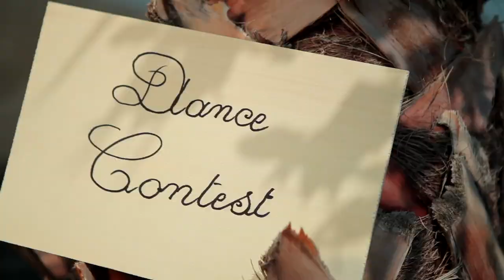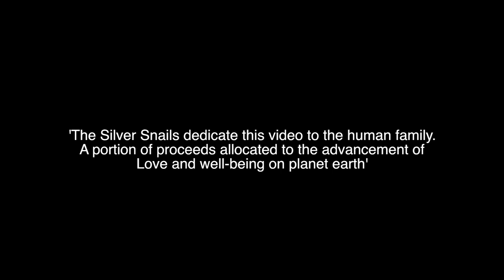THE SILVER SNAILS -- COCO LOCO [OFFICIAL HD].mp4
Thank you for checking out 'Coco Loco'! We'd love to hear from you in the comment section. If you like the song, be sure to give it a thumbs up and share it, as well as subscribe to our channel for more delicious pop rock from The Silver Snails. Your support makes all the difference.

Original music video 'Coco Loco' written and produced by Lucas Ward and the Silver Snails in Italy. Original song from debut CD, 'The 7 Melodies' by the Silver Snails.